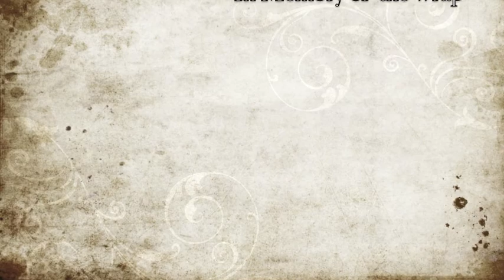Star Wrap Challenge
16th Dec 2010. Richard 'The Trunk' Farrer takes on the Star Take Away Doner Wrap Challenge. 1 hour, 8lbs of meat, no toilet breaks and plenty of sauce!! The first documented completion of the challenge. Once again Man beats Food!!